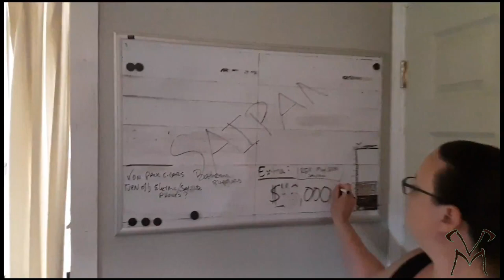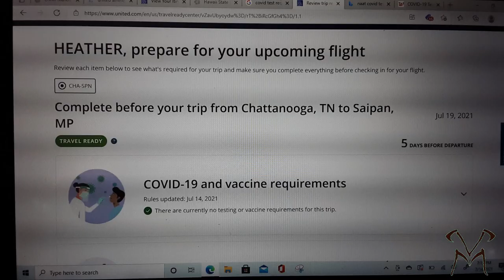Our Journey to Saipan!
Sorry for the Long, Boring Video, But this shows our Whole Process of our Journey to Saipan, From Selling the House to Flying Here and so on.
Hope you enjoy, but I understand if ya get bored and click out before the end.